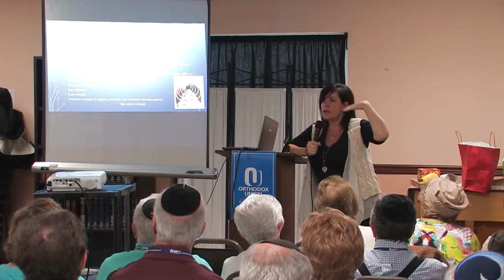SPIRIT Boca Raton Alyse vesves Dr. Steven Essig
on the set today Nina Plonka speaking from her heart about her daughter.. - Captured Live on Ustream at

WWNN 1470AM - Captured Live on Ustream at